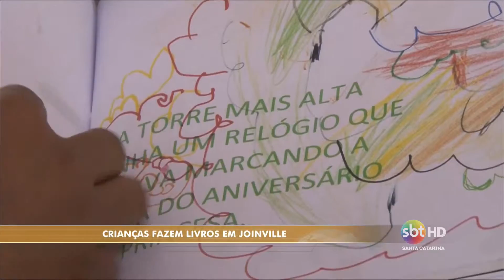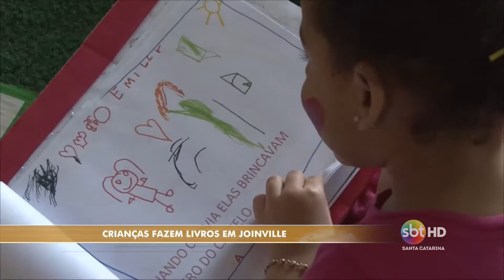Professora desenvolve ação para escrever livros com alunos - Maikon Costa/Oziel Montibeler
Inspirado em contos de fadas e contos africanos, uma professora de Joinville incentivou por meio de atividades com os alunos a ilustrarem histórias e confeccionarem seus próprios livros. A iniciativa visa valorizar a profissão de escritor e incentivar o lado leitor das crianças.

Jornal: sbt Meio-Dia
Data de veiculação: 12/10/2015